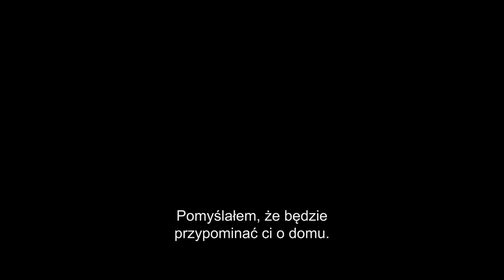Stillwater - zwiastun filmu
W najnowszym filmie Toma McCarthy'ego ("Spotlight") zobaczymy Matta Damona, która zagra postać Billa  Bakera. Bill musi pomóc córce, która została oskarżona o morderstwo w Marsylii. Mimo bariery językowej, kulturowej oraz skomplikowanego systemu prawnego Baker podejmie wszelkie działania, aby Allison (Abigail Breslin) została oczyszczona z zarzutów.  Film w kinach od 5 listopada